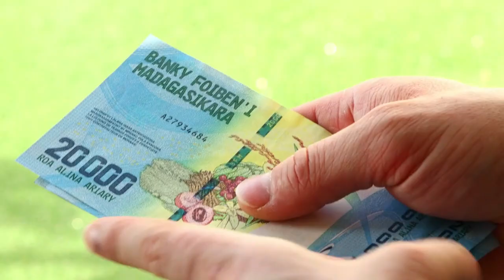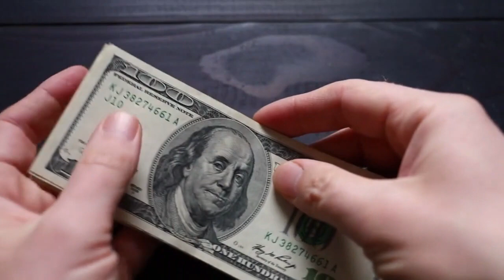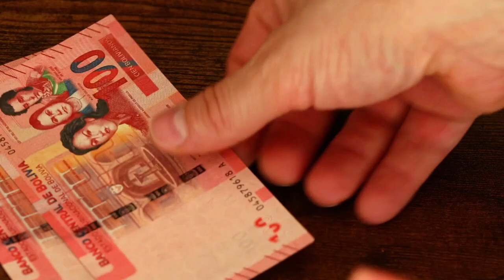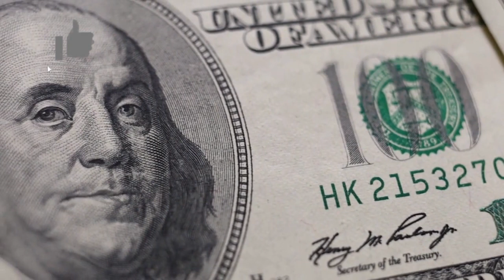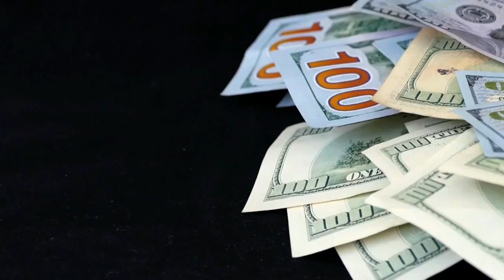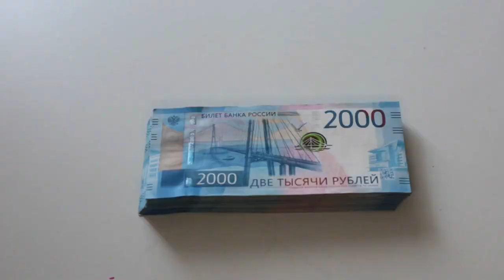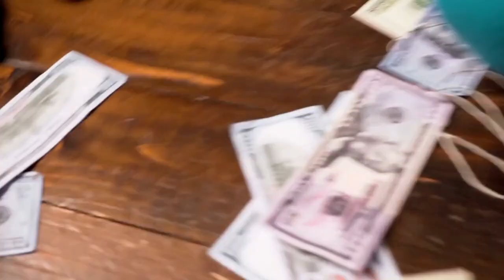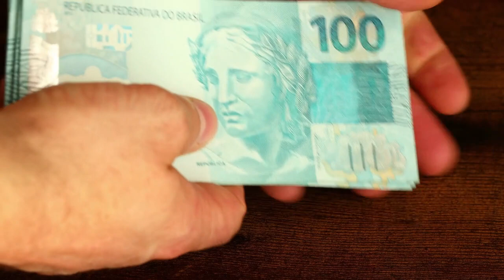Hábitos que NUNCA TE HARÁN MILLONARIO 😣😣🔥🔥 - LAS 4 CLAVES PARA CUIDAR Y MULTIPLICAR TU DINERO 🤑🤑💲💲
GANAR DINERO ES ALGO QUE A TODOS SE NOS ENSEÑA A HACER, PERO QUE POR MUCHAS RAZONES NO LO LOGRAMOS, LLEGANDO A PERDER MUCHO DINERO POR HÁBITOS INNECESARIOS, Y POR ESO HOY TE ENSEÑAREMOS LAS 4 CLAVES PARA CUIDAR Y MULTIPLICAR TU DINERO.

1)This video has no negative impact on the original works (It would actually be positive for them)
2)This video is also for teaching purposes.
3)It is not transformative in nature.
4)I only used bits and pieces of videos to get the point across where necessary.